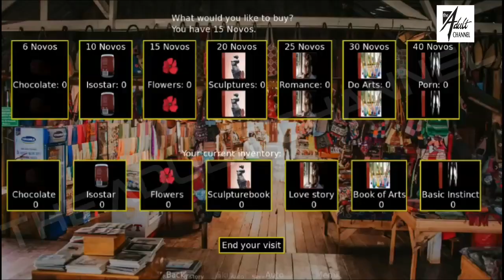The Promise APK v0.53b [Android|PC|Mac] Game Review + Download | MrAdultYT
Don't forget to click the Notification 🔔

(Fill Captcha and Wait 10 seconds and Click The Get Link)

👉 GAME SIZE👈
❤363MB❤

👉 INTERNET 👈
NOT REQUIRED